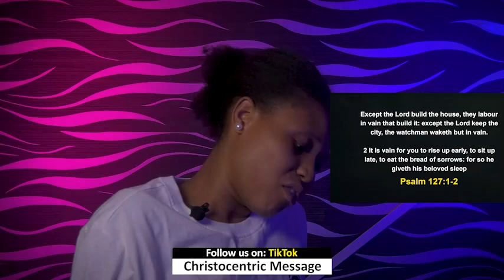SUNDAY MIDNIGHT BLESINGS, 14TH AUGUST 2022 - APOSTLE JOSHUA SELMANBLESSINGS